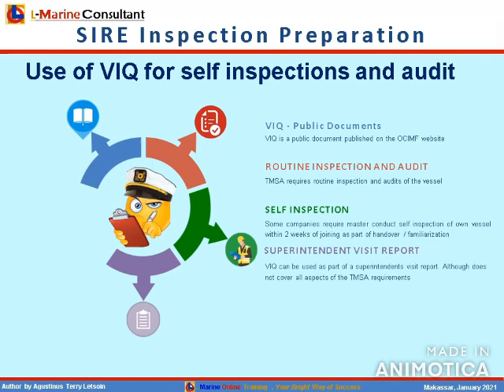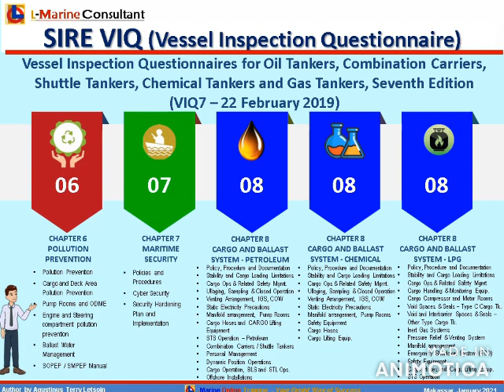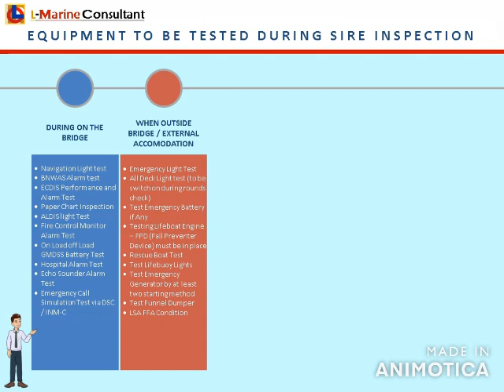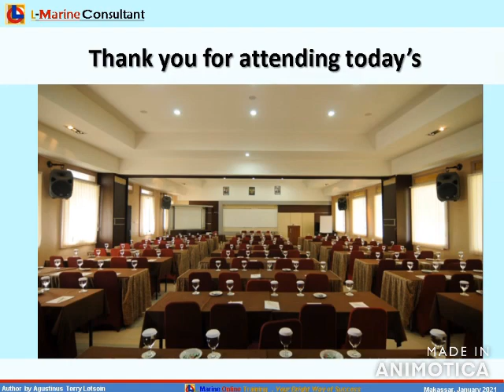SIRE Inspection and Preparation